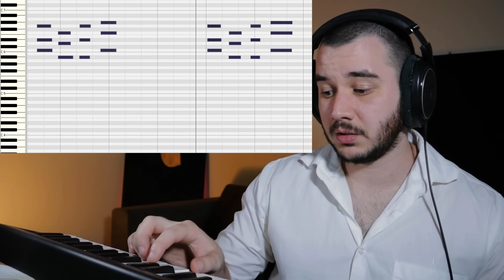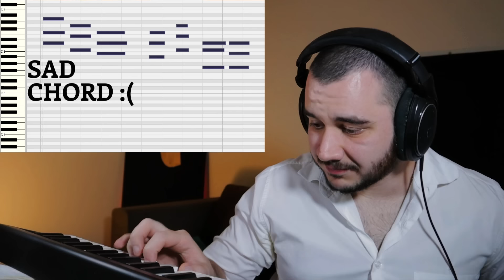REVERSE IDEOLOGY Changed My Opinion on TOUHOU Music Forever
Today we're listening to Reverse Ideology, the theme of Seija Kijin from Touhou 14. When a composer has such a long career like Zun's, it's really fun to see how the style can slowly evolve over the years. I feel like Reverse Ideology provides a good opportunity for us to look at such evolution.